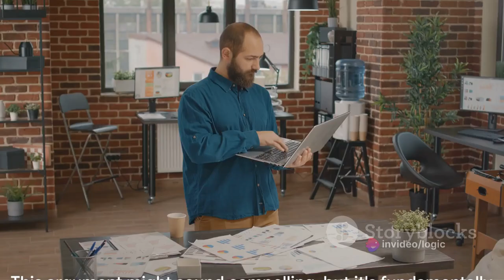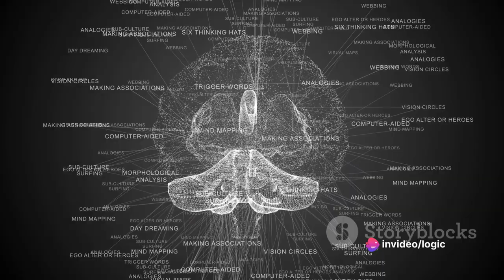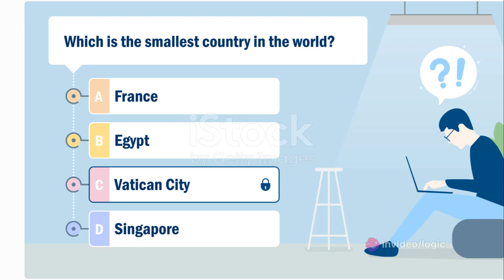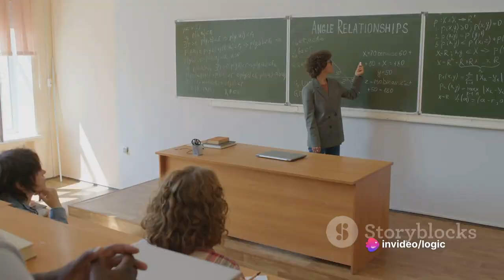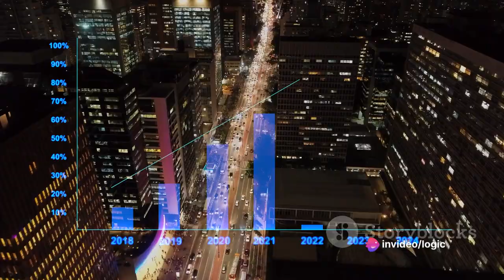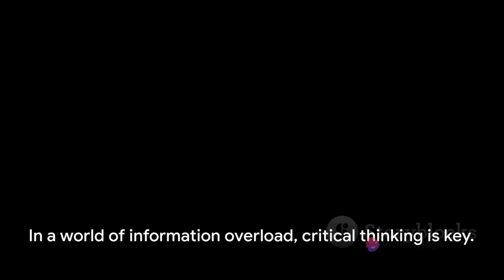How are YouTubers Fooling You?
Ever wonder if your favorite YouTubers are using misleading tactics to influence your opinion?  This eye-opening video dives deep into the world of YouTube content creators, uncovering the deceptive logical fallacies they often employ.  We'll analyze and break down common tactics like using false authority to appear credible, cherry-picking evidence to skew the truth, and exploiting emotional appeals to manipulate your feelings. By the end of this video, you'll be equipped to spot these tricks and become a more discerning viewer, navigating the digital landscape with a critical eye.